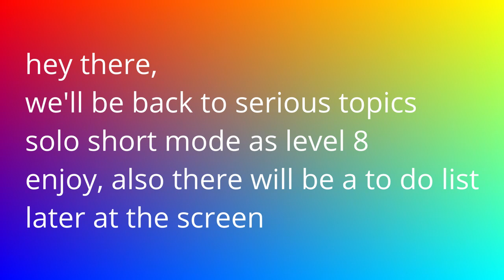Level 8 Short mode solo strategy (Short Edition) (Defenders of the Apocalypse)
yeah don't thank me